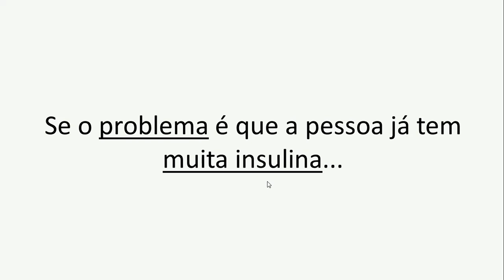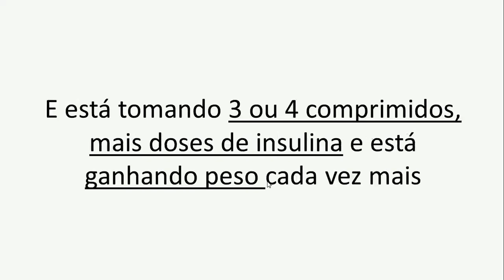A INSULINA FUNCIONA, O PROBLEMA É ESTE | DIABETES DESCOMPLICADA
A insulina funciona, o problema é este:

As células já estão cheias de açúcar e NÃO precisam de mais.

Pare de forçar o pâncreas a produzir mais insulina e obrigar as células receber o açúcar de que elas não precisam.

O teu corpo está lotado de açúcar.

Daqui a 5, 10 ou 15 anos, esse açúcar vai apodrecer o teu corpo.

Pare com a doença agora, enquanto é cedo e é possível reverter.